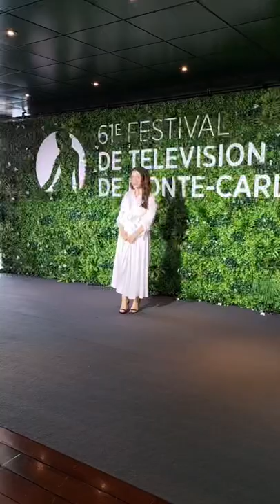Good Doctor - Paige Spara et Hill Harper au Festival de Télévision de Monte-Carlo